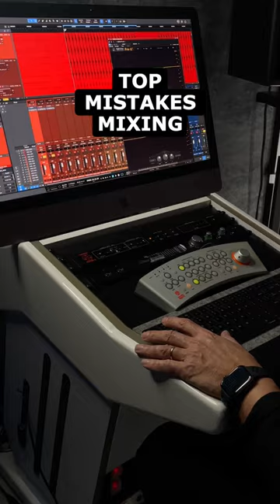MOST COMMON MISTAKES DURING PRODUCTION BY LUCA PRETOLESI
Learn how to use FabFilter Pro Q 3 and SpaceControl to avoid phase shifting in your mix.